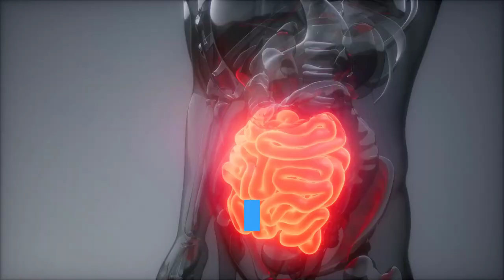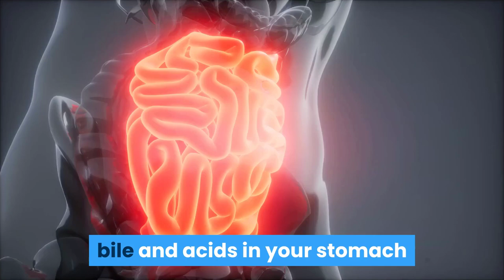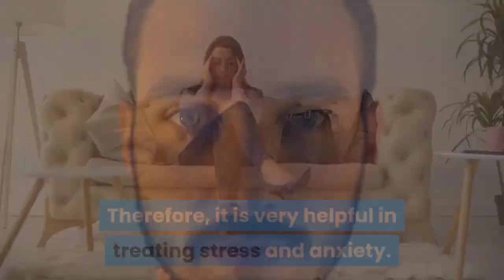Benefits And Uses Of Frankincense Essential Oil | Young Living Essential Oils | Natural Cures System